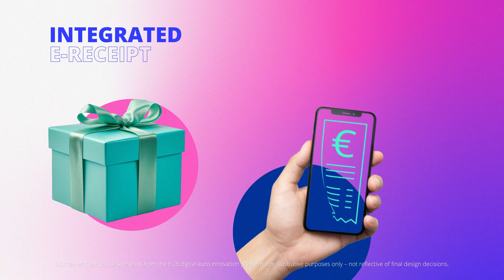The digital euro innovation platform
💡 The digital euro innovation platform is an initiative designed to foster collaboration with the market in order to test ideas and explore the innovation potential of the digital euro.

The platform brings together experts from across Europe – including 🏦 banks, 💻 fintech companies, 🛒 merchants, 🎓 academics and ⚙️ tech providers – to help ensure that the digital euro would meet the needs of Europeans in their daily lives.

The participants tested a simulated digital euro interface and shared their ideas on how the digital euro could work in practice.